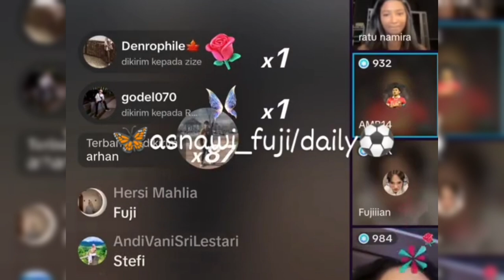DIKUPAS TUNTAS OLEH FUJI UNGKAP HUBUNGAN DENGAN ASNAWI MANGKUALAM TERNYATA